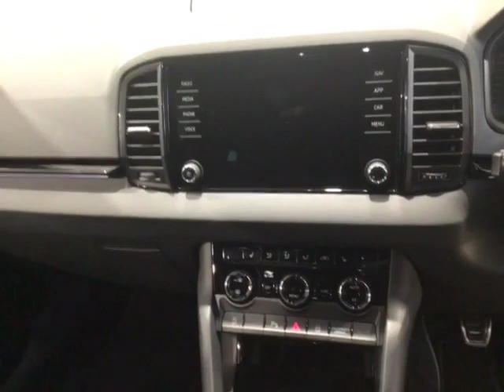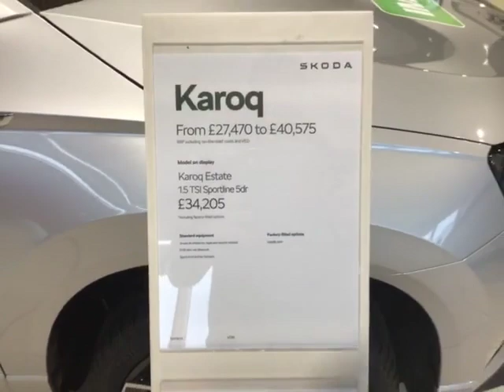Skoda Karoq 1.5 TSI ACT SportLine Euro 6 (s/s) 5dr BRAND NEW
We have a brand new unregistered Skoda Karoq. This is the Sportline model with the 1.5tsi 150ps petrol engine alongside a manual gearbox. The car comes in Brilliant silver paint with black cloth Sportline sports interior. Features include front & rear parking sensors, rear camera, panoramic opening sunroof, cruise control, sat nav and much more. Skoda are currently offering £1,500 deposit contribution and 6.9%  when taken on Skoda PCP finance.